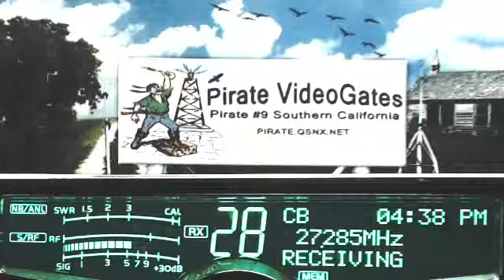RoadDog TN(+), 121 AL, 073 GA(+)